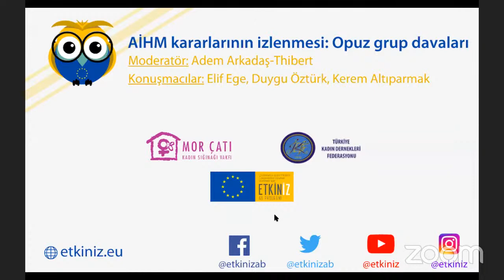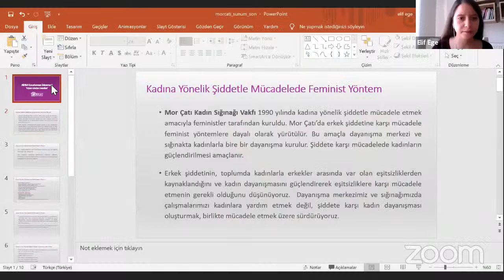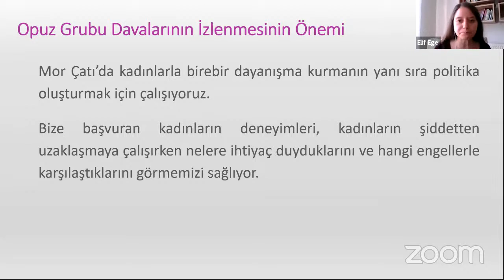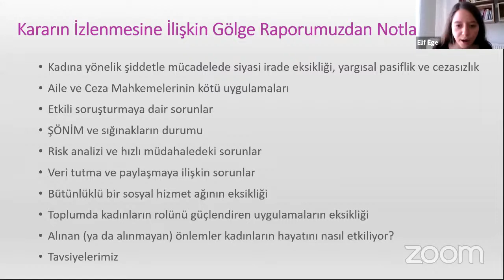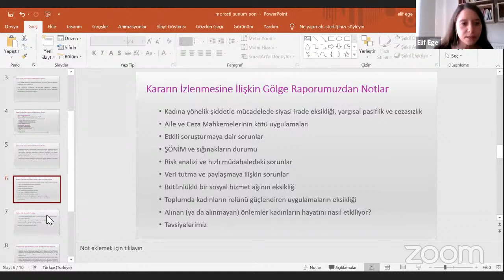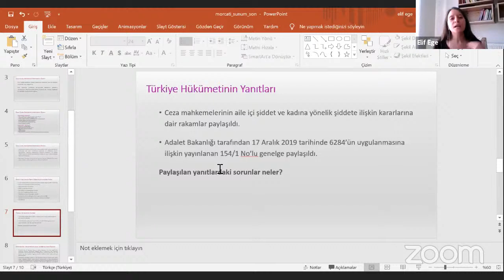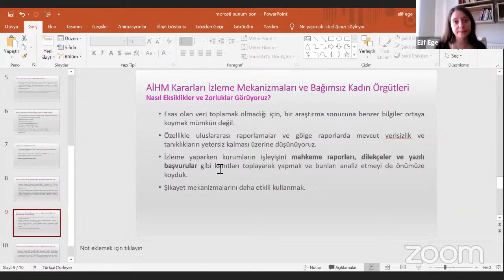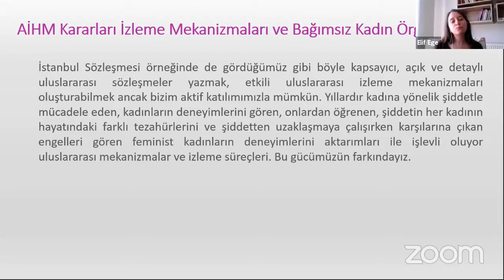AİHM kararlarının izlenmesi: Opuz grup davaları